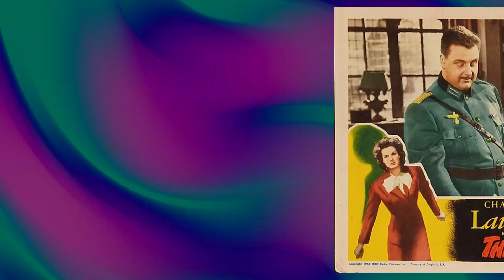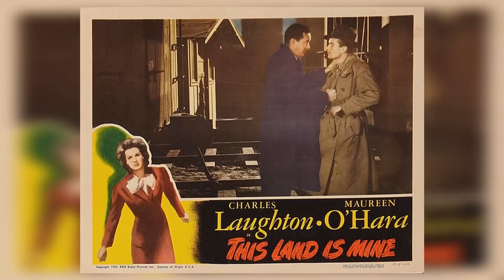Have You Witnessed This Land Is Mine Movie? 3 Shocking Revelations Exposed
Charles Laughton as Albert Lory
Maureen O'Hara as Louise Martin
George Sanders as George Lambert
Walter Slezak as Major Erich von Keller
Kent Smith as Paul Martin
Una O'Connor as Emma Lory
Philip Merivale as Professor Sorel
Thurston Hall as Mayor Henry Manville
George Coulouris as Prosecutor
Nancy Gates as Julie Grant
Ivan F. Simpson as Judge
John Donat as Edmund Lorraine
Philip Ahlm as German Second Lieutenant
Frank Alten as Captain Schwartz
Louis V. Arco as German Sergeant
John Banner as German Sergeant
Joan Barclay as Young Woman
Trevor Bardette as Courtroom Guard Who Brings Albert's Notes
Linda Bieber as Emily
Tommy Bond as Pug-nosed School Bully
Sven Hugo Borg as German Soldier
Leo Bulgakov as Little Fat Man
Bobby Burns as Courtroom Spectator
George M. Carleton as Mr. Noble
Wheaton Chambers as Mr. Lorraine
Gordon B. Clarke as First Lieutenant
Albert D'Arno as German Soldier
John Dilson as Mayor's Secretary
Ludwig Donath as German Captain
Margaret Fealy as Old Woman
Hans Fuerberg as Kurt
Babe Green as Undetermined Role
Ernest Grooney as Priest
Mary Halsey as Girl
Mildred Hardy as Old Woman
Sam Harris as Man Knocked Down on Sidewalk
Ariel Heath as Undetermined Role
Hallene Hill as Woman in Window
Otto Hoffman as Victor
Russell Hoyt as German Soldier
Lloyd Ingraham as Man with Paper on Street
Elmer Jerome as Man in Window
Casey Johnson as Boy
Terrellyne Johnson as Girl
P.J. Kelly as Judge
David Kirkland as Judge
Jeanne Lafayette as Woman on Street
Gabriel Lenoff as German First Lieutenant
Oscar Loraine as Clerk
Theodore Lorch as Juror
George MacQuarrie as Chief of Police
Hal Malone as Man in Courtroom
Jack Martin as German Captain
Claire McDowell as Woman in Bathroom
Ed McNamara as Policeman
Edward McNamara as Officer in Crowd Viewing Arrest of Printers
Freddie Mercer as Boy in Classroom
Hans Moebus as German Chauffeur
Barbara Moffett as Undetermined Role
Rudolf Myzet as German Soldier
O'Neill Nolan as Henry
William J. O'Brien as Night Switchman
Frank O'Connor as Juror
Lillian O'Malley as Woman in Street
Paul Parry as Undetermined Role
June Pickerell as Woman in Window
Lon Poff as Old Man
John Rice as Burly Cop
Ferdinand Schumann-Heink as Karl
Hans Schumm as German Sergeant Who Pushes Albert
Lester Sharpe as German Soldier
Jack Shea as Burly Cop
Ida Shoemaker as Woman in Street
George Sorel as German Sergeant
Robert R. Stephenson as German Sergeant on Street
Gus Taillon as Newsman
Walter Thiele as German Soldier
Bob Thom as Undetermined Role
Nicholas Vehr as German Soldier
Hans von Morhart as Soldier Who Gets Slapped
Cecil Weston as Mrs. Lorraine
William Yetter Sr. as Otto